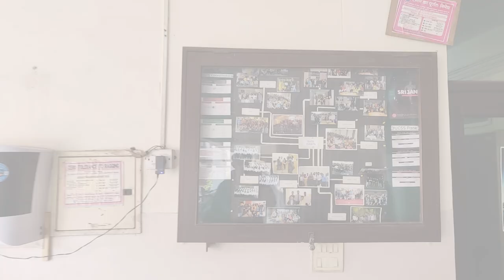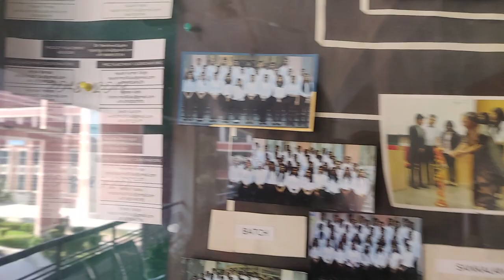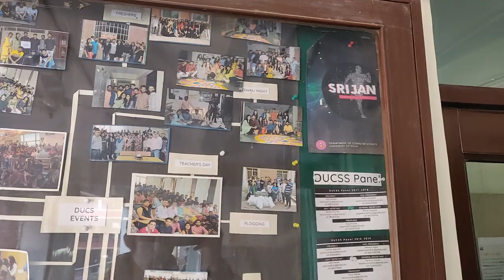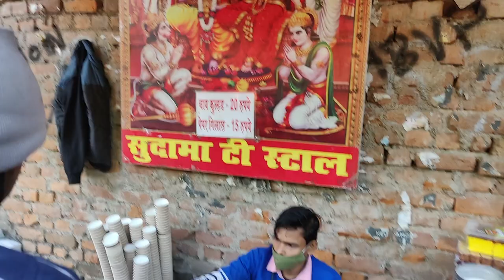Visited DUCS after My Placement 😎🔥 | DU MCA Vlog 🔥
👉🏻 In this video me and my classmates visited our college DU MCA First Time after our Placements. It's my first try at vlogging so please ignore some mistakes 😂.

How He CRACKED GSoC and Google Season of Docs In Second Year 😎 | All About GSoC 2021 😱🔥